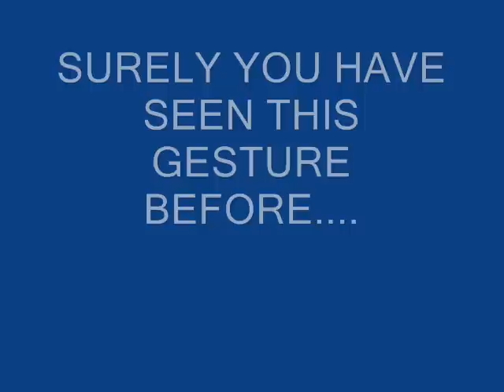Cachos en la campaña de Juan Manuel Santos....?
Es curiosa la forma en que algunos seguidores de JMS muestran su aprobación hacia el candidato,hahaha